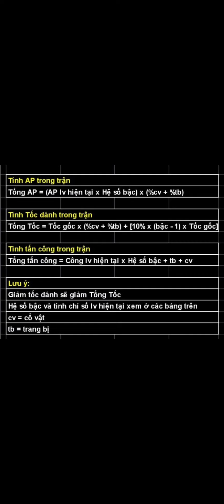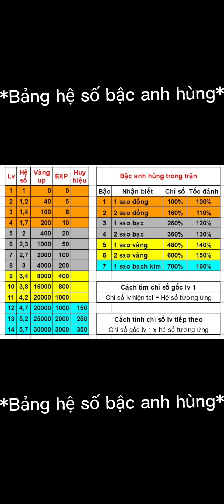Cổ vật là gì? Relics? | King God Castle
→ Ơ kìa đoán xem dòng này là gì đi nào
© Bản quyền thuộc về Revo
© Copyright by Revo → Do not Reup